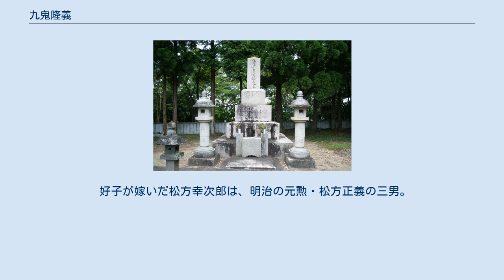九鬼隆義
九鬼 隆義（くき たかよし）は、日本の大名・摂津三田藩の第13代（最後）の藩主。
九鬼家宗家14代。
官位は従五位下、長門守。
子爵、貴族院議員、宮内省準奏御用掛を歴任。
贈従四位。
 丹波綾部藩主・九鬼隆都の三男。
幼名は啓之助。
母は側室の佐里。
養母は大村純昌の七女・於咸。
正室は九鬼精隆の三女・於金（金子）。
継室は松井松平康爵の娘、佐藤一昌の娘。
安政6年（1859年）11月、第12代三田藩主九鬼精隆の急逝により、その養嗣子として跡を継ぎ、同年12月28日に叙任した。
三田藩主に就くと藩政改革を断行し、下級藩士の白洲退蔵や小寺泰次郎の登用、スナイドル銃の使用など、藩兵の軍備洋式化を行なった。
慶応4年（1868年）の戊辰戦争では鳥羽・伏見の戦い直後から新政府に与して戦った。
当初は、大政奉還に強く反対した佐幕派であったが、勤王派に転身した。
 明治になってから隆義は、川本幸民を通じて江戸の福澤諭吉と親密になり、藩士を慶應義塾に学ばせたり、慶應義塾の学校運営にも助言するなど晩年まで親密な関係となる。
明治2年（1869年）6月23日、版籍奉還により藩知事となり、明治4年（1871年）7月15日、廃藩置県により免官された。
明治5年（1872年）、近代港として発展が見込まれる神戸に居を移し、三田藩士の多くもこれに倣った。
生田川付け替えに伴う埋立地の買占め、転売で巨利を得た。
この資金を基に1873年（明治6年）3月、幕末から明治維新の混乱による財政の立て直しと廃藩置県で困窮する三田藩士を救うべく、白洲退蔵や小寺泰次郎らとともに「志摩三商会」という神戸初の貿易商社を設立した。
これが成功を収め不動産や金融業に乗り出し、現在の元町、三宮といった神戸港周辺の都市開発や女子寄宿学校（神戸女学院の前身）・神戸ホームの創立に関わるなど、神戸の街づくりに多大な影響を及ぼした。
 明治15年（1882年）より宮内省準奏御用掛華族局に勤務。
明治17年（1884年）7月8日に子爵を叙爵。
明治19年（1886年）に吹上・浜両御苑勤務に異動した。
明治20年（1887年）4月24日にキリスト教の洗礼を受けたが、三田内部および三田の寺院の強い反対でキリスト教を棄教して、仏教に帰信する。
明治23年（1890年）7月10日、貴族院議員に選ばれた。
明治24年（1891年）1月24日、55歳で死去。
三田心月院に埋葬される。
法号は大光院。
 九鬼 隆義 心月院にある九鬼隆義の墓。
 子は九鬼隆輝（長男）、九鬼隆徳（次男）、九鬼隆保（三男）、好子（松方幸次郎室）、憲子（寺島豐次郎室）、むめ子（上野精一室）。
長男・次男はそれぞれマルー（摩爾）、アレー（亞禮）の洗礼名を持ち、駐米全権公使に就任した九鬼隆一とともに1884年に渡米した。
 好子が嫁いだ松方幸次郎は、明治の元勲・松方正義の三男。